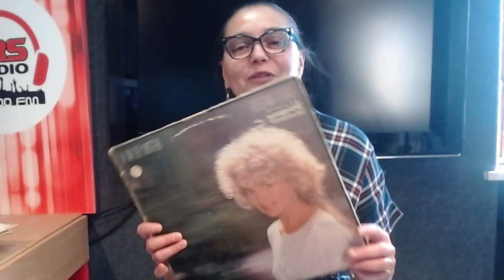2021 03 31 LiVE VINYL about today Italian songer